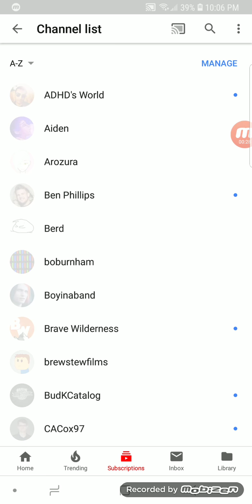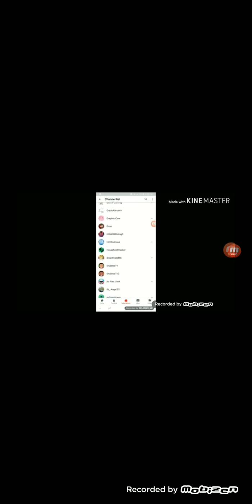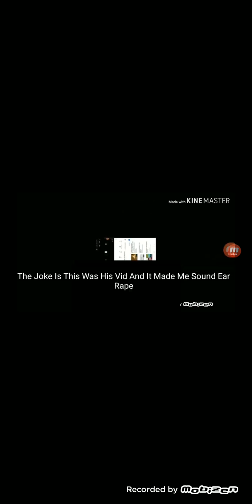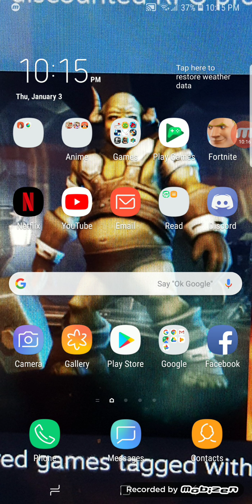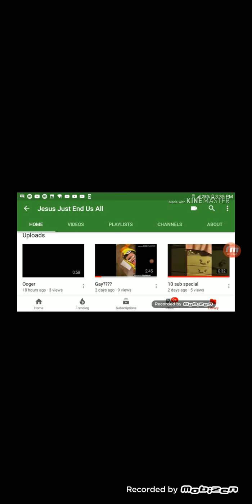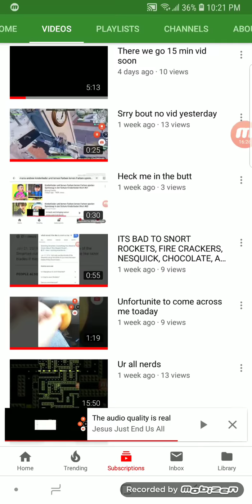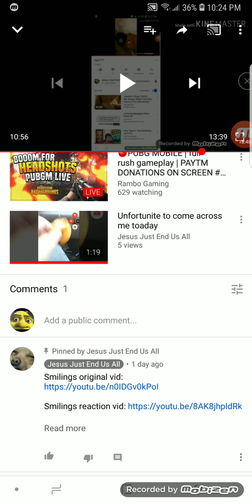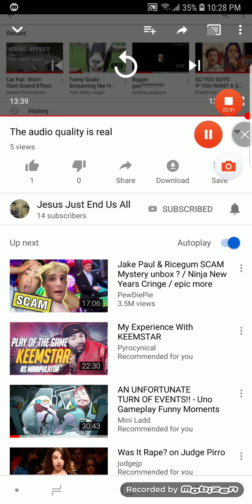Another reaction but its longer and worse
Yes i know that thats what she said